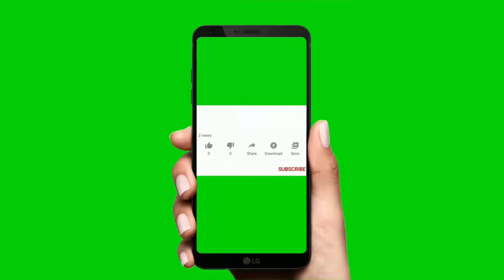Adjectives | How to teach Adjectives for kids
About this video: Adjectives |  How to teach Adjectives for kids